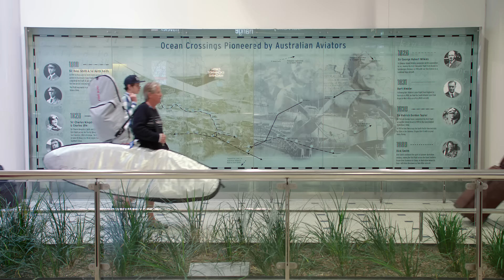Vivre à l'ère des avions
À l'affiche dès le 30 octobre au cinéma IMAX TELUS du Centre des sciences.